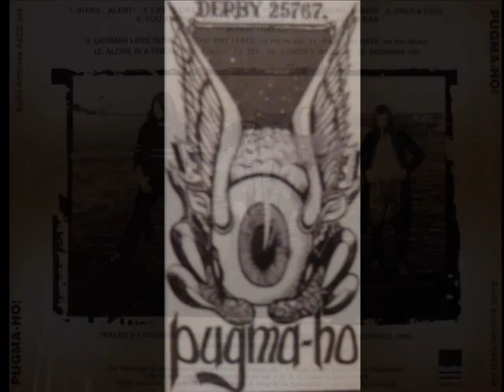Pugma-Ho! - 221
Pugma-Ho! - S/T - 221(Rec.Derby 2003)

Chris Camm - Guitar
Dave Coxon - Bass
Keith Gotheridge - Drums
Bev Staley - Vocals